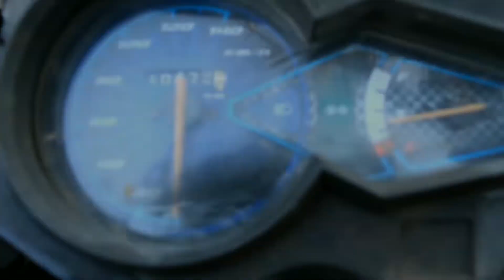CB Twister_ Ride07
💚WELCOME 💚

.Mr Steffan07. …. ….……. …

💚 KEEP SUPPORT 💚